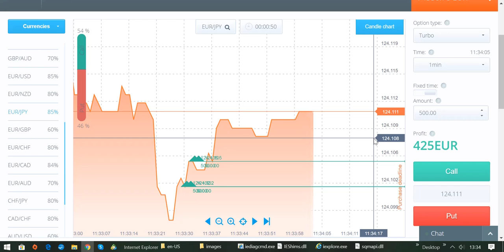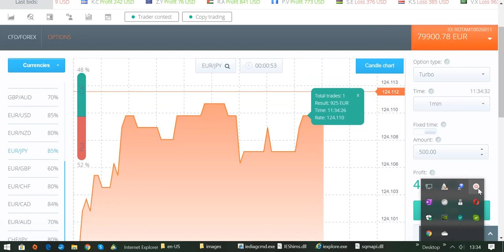60 Sekunden Trading mit Broker RACEOPTION